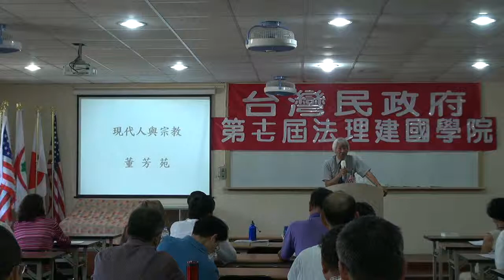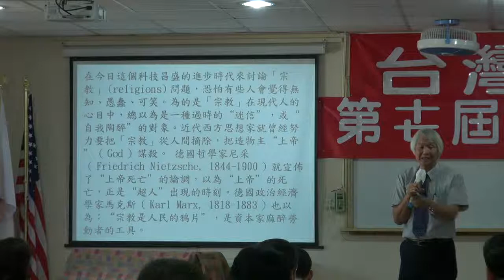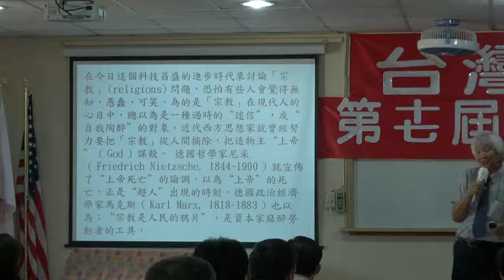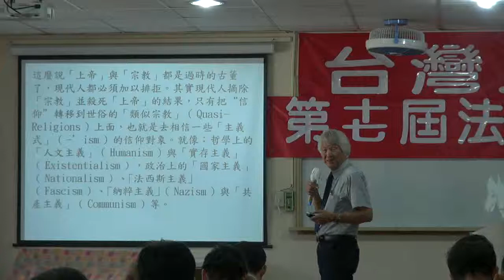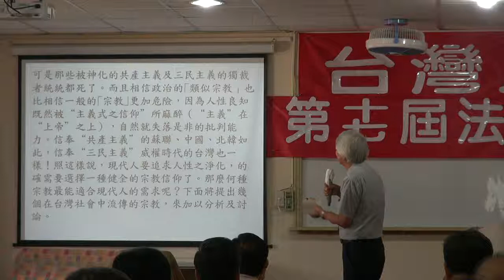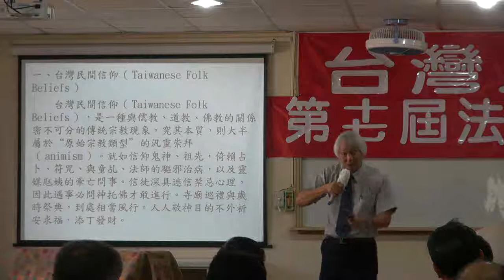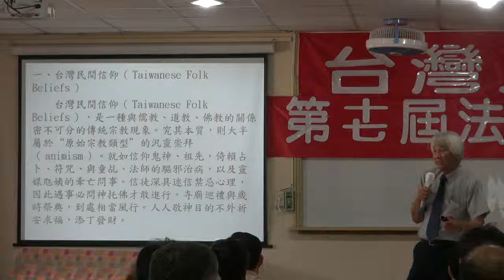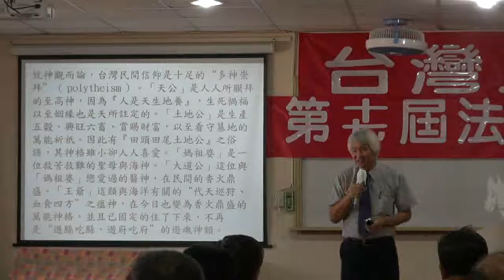111022-5-台灣諸宗教-董芳苑-台灣民政府第十七屆法理建國學院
台灣諸宗教-董芳苑-台灣民政府第十七屆法理建國學院